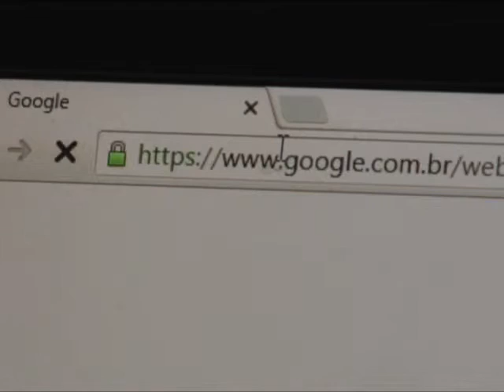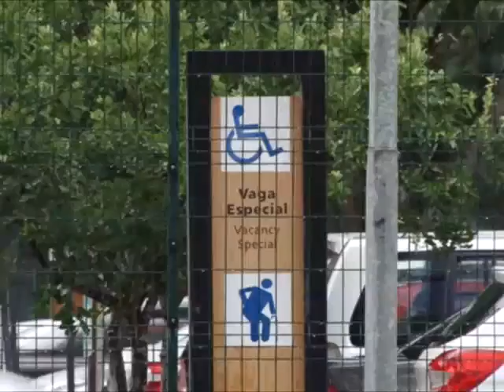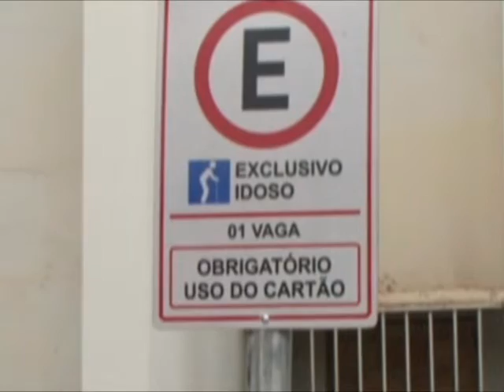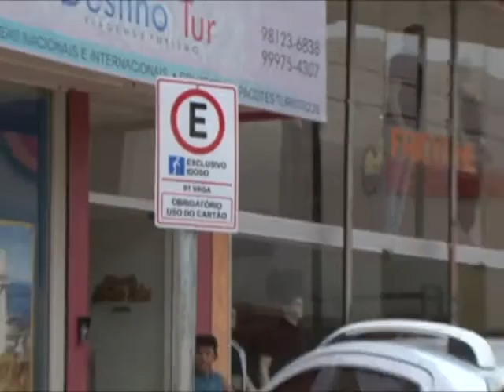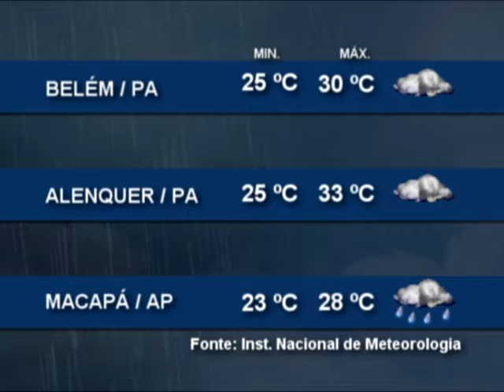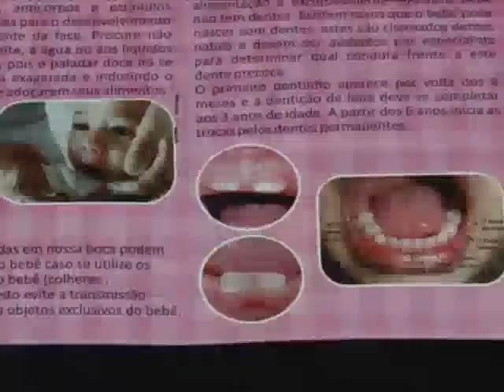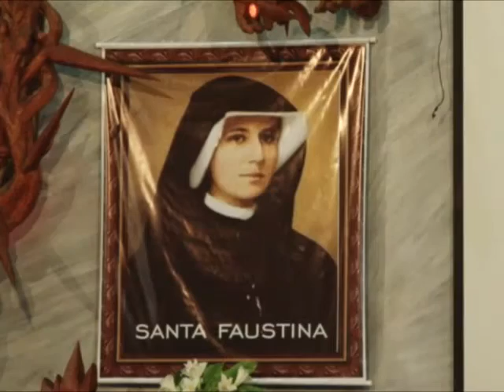Nazaré Notícias - 22/02/2016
Veja nesta edição:

- Os mitos e verdades sobre o Zika Vírus;

- Empresas privadas também devem reservar vagas de estacionamento para idosos;

- Terapia com animais que ajuda no desenvolvimento de pessoas com deficiência;

- O uso correto do flúor;

- Paróquia de Santa Rita, em Ananindeua, recebe Relíquias de Santa Faustina;

- E Paróquia de São Benedito é inaugurada no bairro do Barreiro, em Belém.